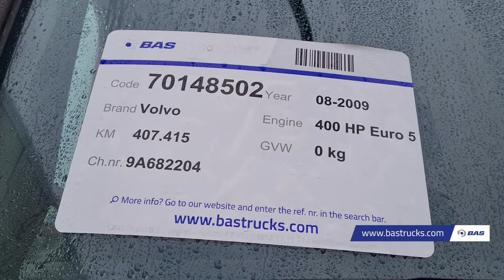70148502 Volvo FM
Volvo FM